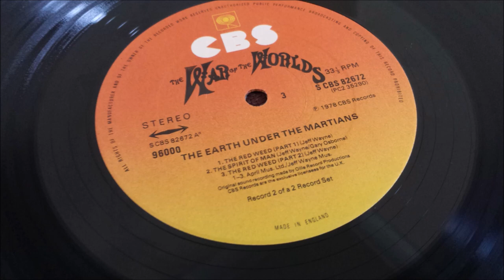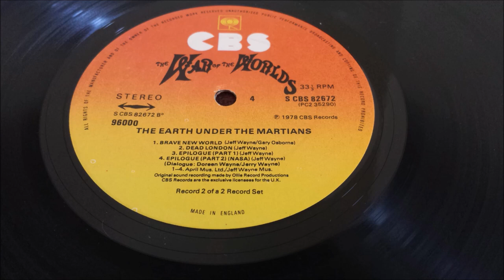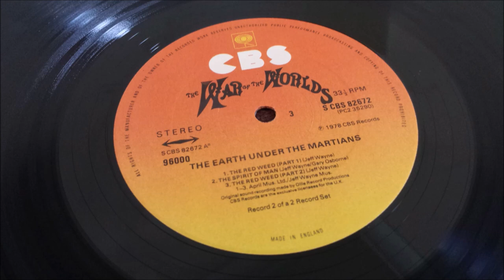Jeff Wayne's Musical Version Of The War Of The Worlds (Full Album)